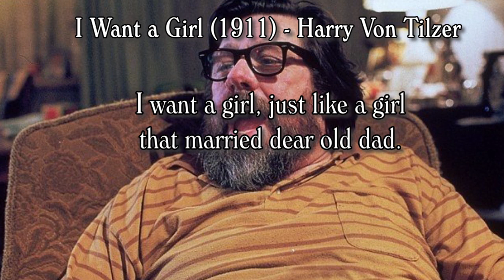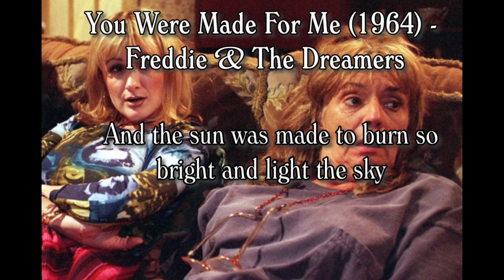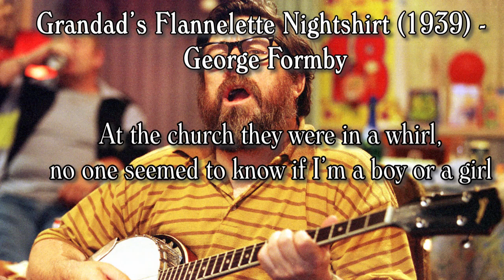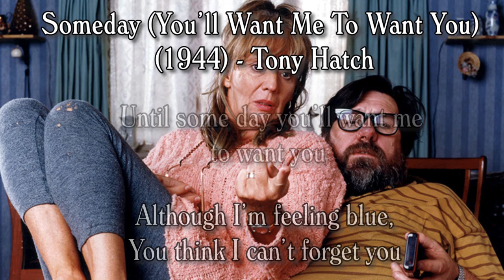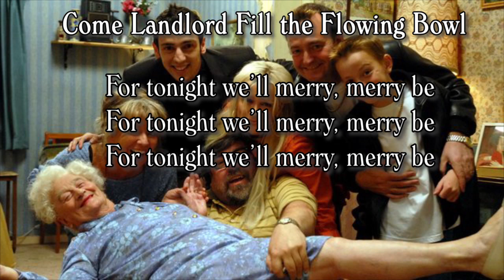The Royle Family: The Greatest Hits | Volume I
In this two-part series, I've compiled together most of the Royle Family's greatest musical hits between 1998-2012.

I realise this list is not entirely comprehensive, but for the purposes of avoiding copyright infringement, I have only included songs the characters sing acapella (without a backing track) style or where they sing over a music track. Any tracks which are superimposed over the action, without the characters singing, as became common from The Queen of Sheba onwards, I have not included. Sadly, this does include Mambo No. 5 and Half the World Away which have become indelibly associated with the show. However, listen out for an instrumental of Mambo No. 5 at the end of this video.

Tracklist:
0. The Antiques Roadshow Theme - 00:00
1. I Want a Girl - 00:25
2. Shake Hands with a Millionaire - 01:22
3. How To Handle a Woman - 01:47
4. You Were Made For Me - 01:55
5. Grandad's Flannelette Nightshirt - 02:36
6. Happy Birthday To You - 03:33
7. For He's a Jolly Good Fellow - 04:01
8. Here We Go - 04:14
9. The Dambusters March - 04:26
10. That's Amore - 04:36
11. Classic Advert Jingles Medley - 04:53
12. I Can't Let Maggie Go - 05:21
13. Torn Between Two Lovers - 05:51
14. Livin' La Vida Loco - 06:04
15. The Best/Private Dancer - 06:11
16. Emmerdale Theme - 06:48
17. Someday (You'll Want Me To Want You) - 07:17
18. No Surprises - 09:24
19. Theme From New York, New York - 09:50
20. I Walk the Line - 10:46
21. Ring of Fire - 11:22
22. Tomorrow (The Sun Will Come Out) - 11:34
23. I Left My Heart in San Francisco ("I left my HALF in San Francisco") - 12:12
24. Que Sera Sera (Whatever Will Be, Will Be) - 12:19

DELETED TRACKS
25. Pal of My Cradle Days  - 13:30
26. Come Landlord Fill the Flowing Bowl (For Tonight We'll Merry, Merry Be) - 14:25

27. Born Free ("Corn Free") - 15:41
28. LDN ("Sun is in the Sky") - 16:01
29. Ding-Dong! The Witch id Dead - 16:31
30. The Boy Does Nothing - 16:37
31. Zulu Warrior (drinking song) - 16:52
32. Get Me to the Church on Time - 17:31
33. One Day at a Time ("One D at a Time") - 17:48
34. You Raise Me Up - 17:54